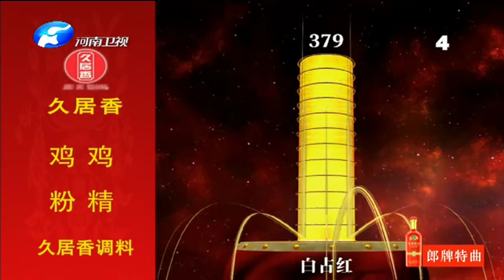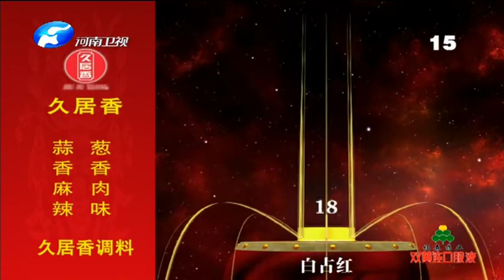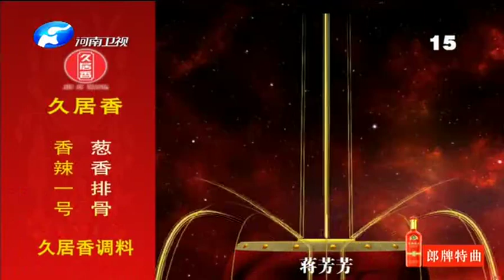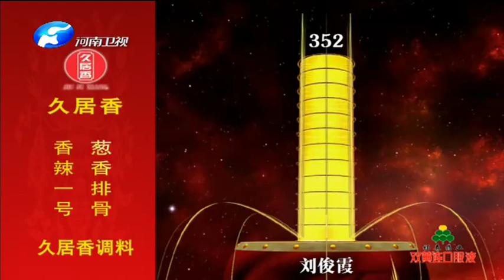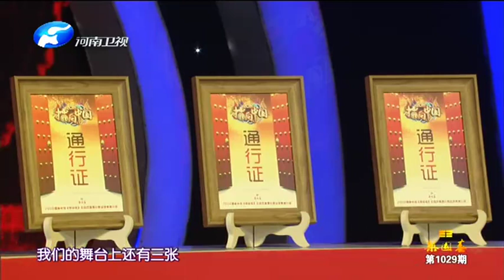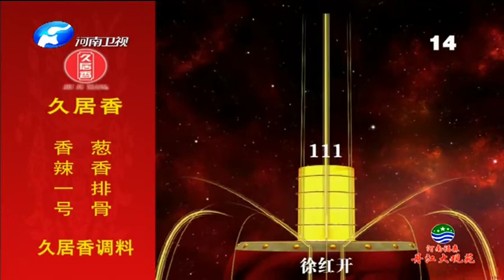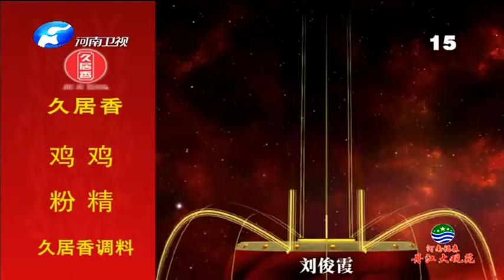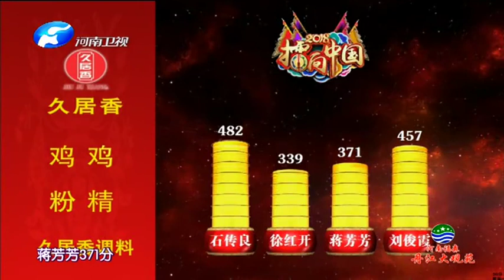梨園春 20190113 ：全國戲迷擂台賽成人組半決賽第二場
《梨園春》是以豫劇爲主、彙集全國各地不同戲曲劇種，以戲迷擂台賽方式呈現的壹檔戲曲綜藝旗艦欄目。它已成爲中國電視界戲曲欄目的第壹品牌，同時也是中國電視戲曲類欄目最早引領者。由創始人周迪君于1994年在河南衛視推出，已有28年的曆史，是中國生命力最強的電視節目之壹。梨園春獲獎無數，囊括“星光獎”、“金鷹獎”、“蘭花獎”等國家級電視大獎，榮膺由美國《哥倫比亞新聞評論》中文版評選的媒體行業的“中國標杆品牌”稱號。